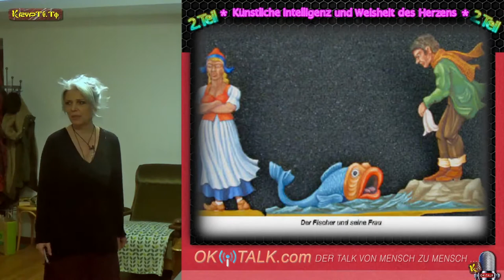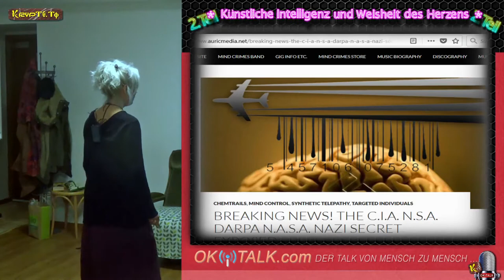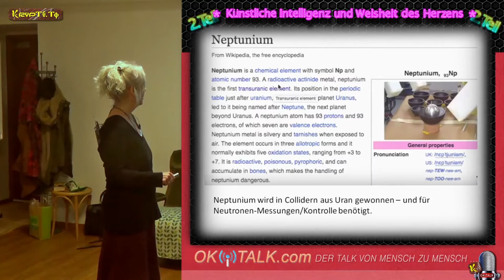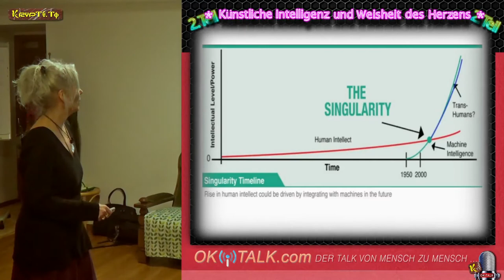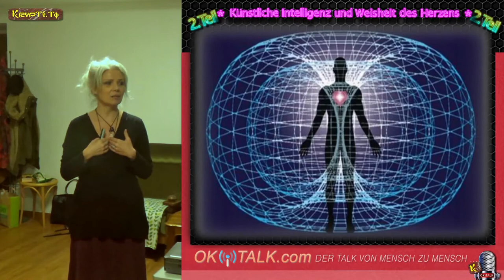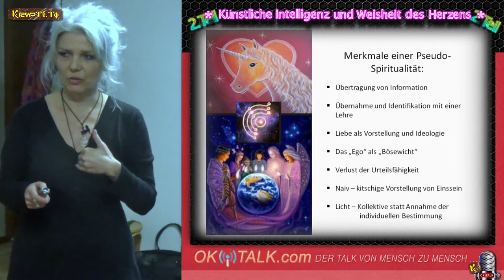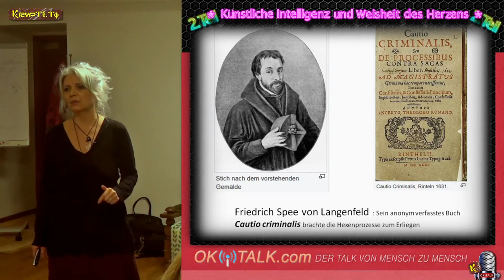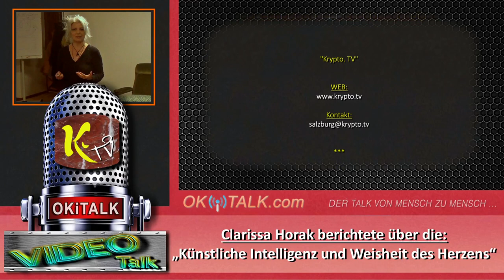QAnon - Künstliche Intelligenz und Weisheit des Herzens - Clarissa Horak Teil 2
Teil 2v2 - Künstliche Intelligenz und Weisheit des Herzens - Clarissa Horak

Vom Freitag, 26. Jänner 2018 im Seminarzentrum Vitamynd in Heidi´s Zauberpark, Dornbacherstraße 62, 1170 Wien

Ob wir es bemerkt haben oder nicht – wir sind alle längst eingesponnen ins Netz der Künstlichen Intelligenz: Nicht nur Internet, Smartphones, Überwachungskameras, Smartmeter, Smartcloud etc. sind es, von denen wir umgeben sind – die im „Smartdust“ enthaltenen Nanobots haben über unseren Atem den Weg in unser Blut, unser Gehirn und unser Nervensystem gefunden und sich hier eingenistet. Wir wissen nicht, in welchem Maße wir somit noch originäre Menschen sind – und in welchem Ausmaß wir bereits ferngesteuerten Robotern gleichen. Ist die KI das machtvollste Instrument einer weltpolitischen Kontroll-Agenda? Oder gerät diese Agenda selbst unter die Kontrolle der KI? Wie können wir uns aus dem Würgegriff der Kontrolle durch die KI lösen? Noch nie in der Geschichte der Menschheit gab es ein derart weltumspannendes Netz der Kontrolle, wie es gegenwärtig deutlich erkennbar geworden ist. Und noch nie ist so deutlich geworden wie jetzt, dass der konditionierte Verstand – der selbst mit Mitteln der Kontrolle arbeitet! – uns keinen wahren Ausweg zeigen kann. Allein das Herz vermag uns den Pfad zu weisen, den zu gehen wir hierher gekommen sind – genau jetzt, zu dieser Zeit. Es ist die Weisheit des Herzens – und zwar des Herzens jedes einzelnen Menschen -, das Rat weiß und jedem von uns seinen individuellen Weg in die Freiheit – und den Weg nach Hause weisen kann…

Grafik & Schnitt

Roman Michael Roider vom TV-Magazin Krypto. TV

Kamera & Ton:

Klaus Glatzel vom Radio OKITALK